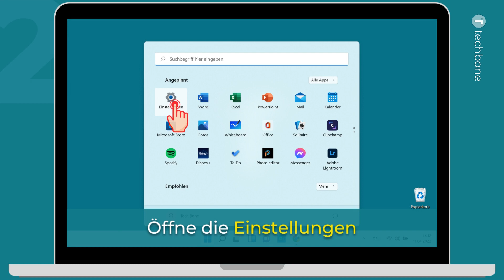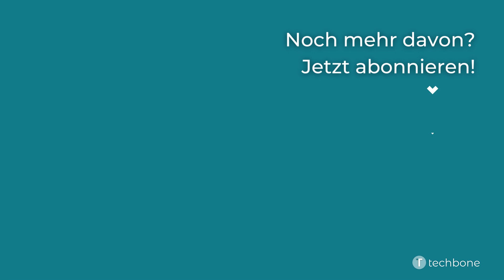WLAN-Netzwerk löschen [Windows 11]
Es gibt unterschiedliche Gründe, warum ein oder mehrere WLAN-Netzwerke gelöscht werden sollen. Zum einen bietet es eine klare Übersicht in der Netzwerkverwaltung und zum anderen, kann dadurch auch der Akkuverbrauch bei Laptops reduziert werden, da das Gerät in regelmäßigen Abständen nach gespeicherten WLAN-Netzwerken sucht.

Wie man unter Windows 11 gespeicherte WLAN-Netzwerke löschen kann, zeigen wir hier.

0:00 Intro
0:05 Öffne die Start-Übersicht
0:15 Öffne die Einstellungen
0:25 Tippe/Klicke auf Netzwerk und Internet
0:35 Tippe/Klicke auf WLAN
0:45 Tippe/Klicke auf Bekannte Netzwerke verwalten
0:55 Tippe/Klicke auf Nicht speichern